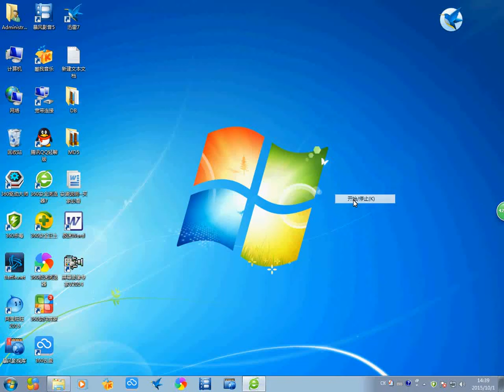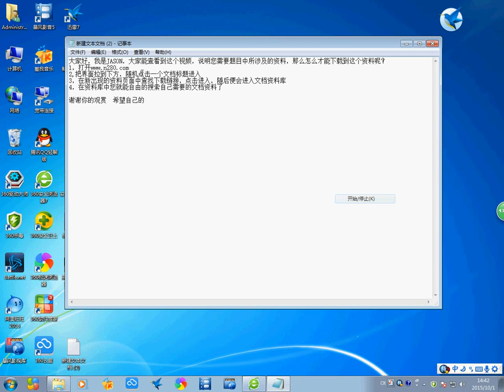高三数学课件：苏教版二项分布说课 淘宝开箱-淘寶開箱-TAOBAO TRY-ON HAUL